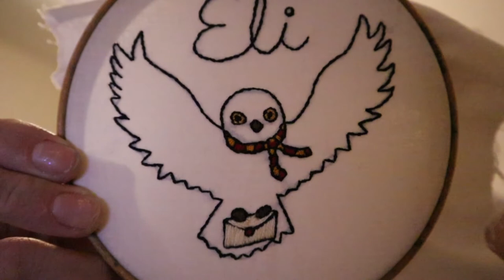Just A Short One | July 13, 2020